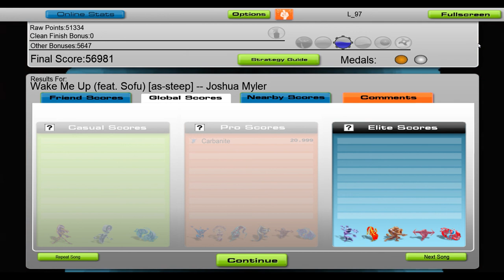Josh Myler - Wake Me Up (Ft. Sofu) [Audiosurf]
Song: Wake Me Up (feat. Sofu) - Joshua Myler